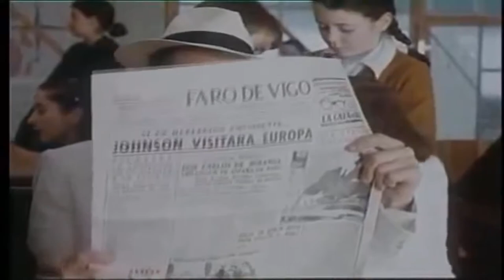Aprendo con Olloboi. Actividades de O noso audiovisual (9)